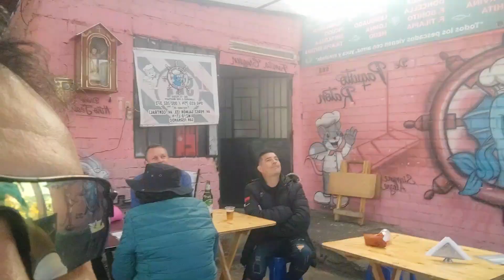SPORT BOYS VS ALIANZA ATLETICO DE SULLANA / REACCIONES DE LOS HINCHAS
El cuadro rosado logra la victoria en Sullana , a continuacion la reaccion de hinchas del Sport Boys .

📽️Video grabado en el local : LA ESQUINA ROSADA DE PAQUITO RATON

Sport Boys 2 - 1 Alianza Atletico de Sullana
Fecha 14 - liga 1 Betsson